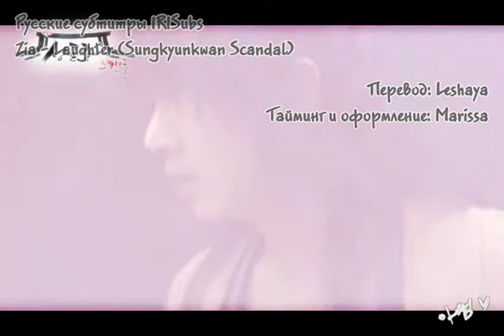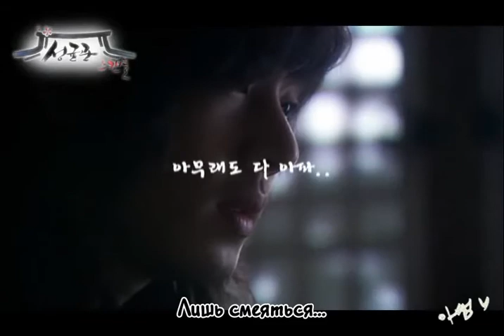(Sungkyunkwan Scandal) Zia - Laughter rus sub